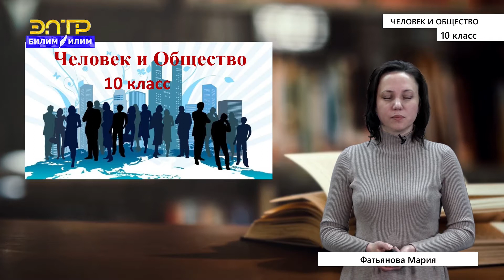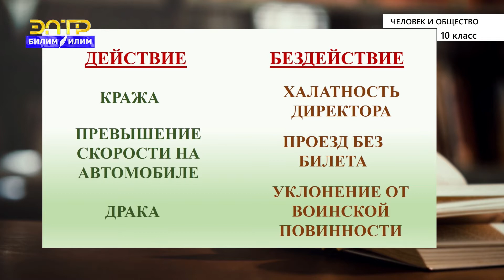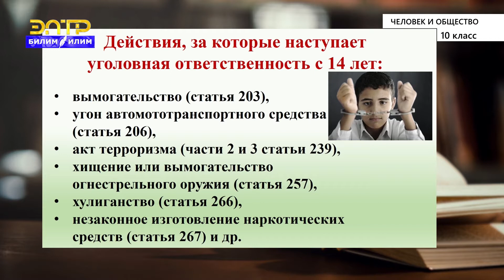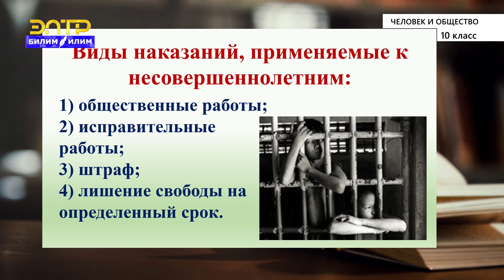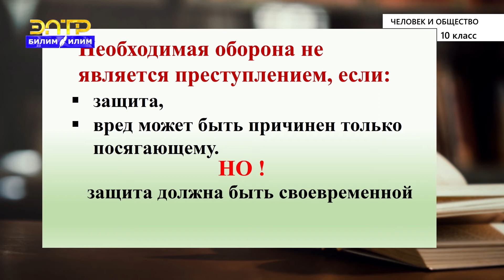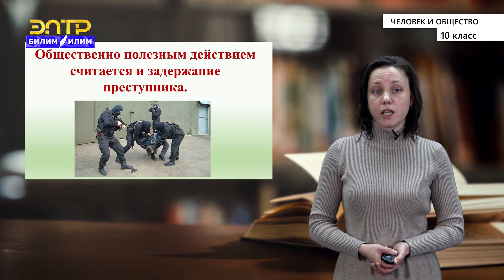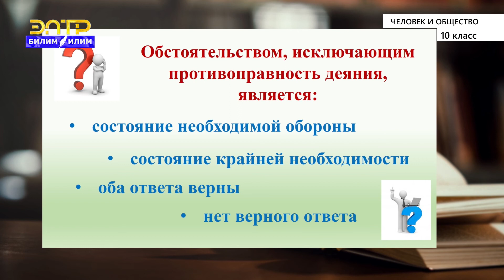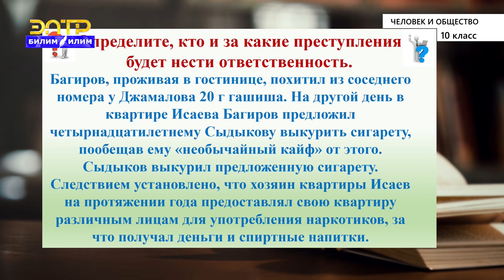10-класс | Человек и общество | Уголовное право и ответственность Коррупция